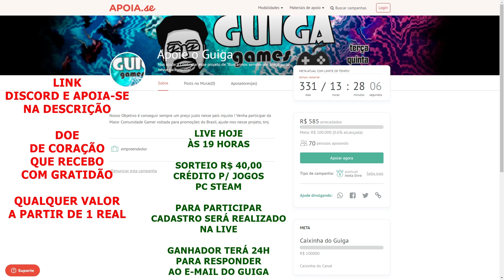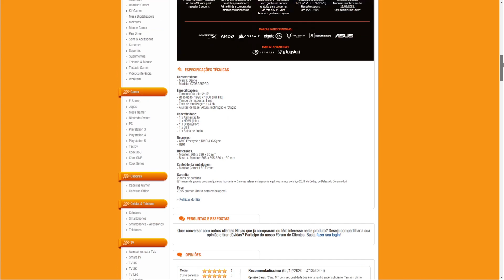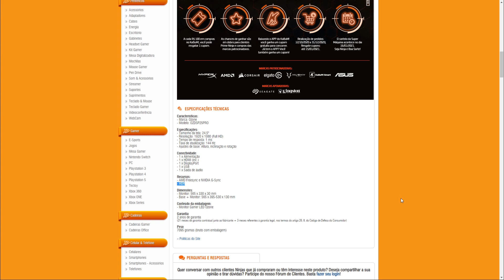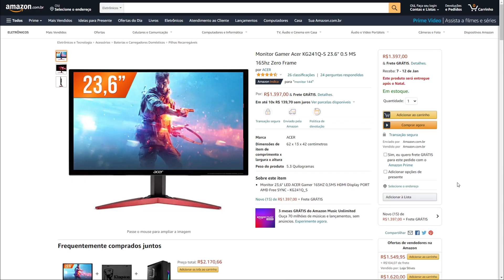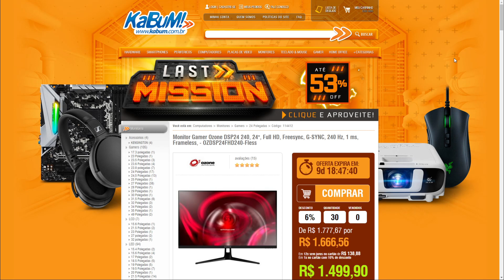Promoções Hardware 23/12: Monitor 144hz R$ 1069 + Monitor 240hz HDR por R$ 1.499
00:00 - Intro
00:59 - Live Hoje às 19H com Sorteio de R$ 40 de créditos Steam
01:40 - Monitor Concórdia 23,6" 144hz 2ms
02:39 - Monitor Ozone 24,5" 144hz 1ms HDR
03:18 - Monitor Acer 23,6" 165hz 0.5ms HDR
04:08 - Monitor Ozone 24" 240hz 1ms HDR